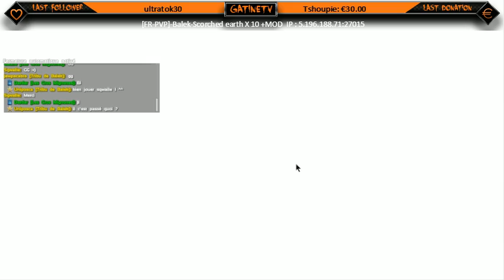[Fr] Tame de Dardarus Tribu !